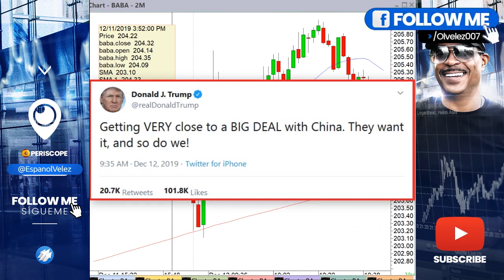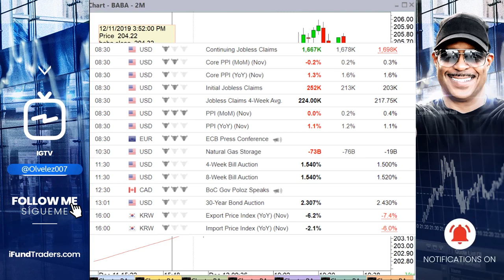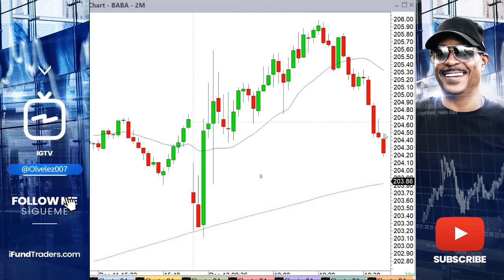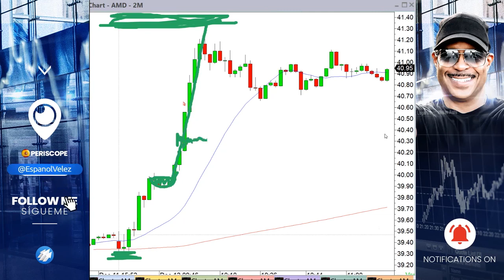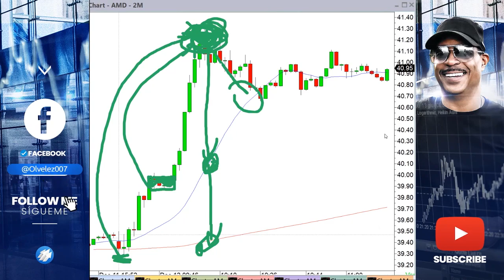Analisis Fundamental VS Analisis Tecnico + Revision Especial De Trading Extra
Una de mis metas con este canal, desde el principio, ha sido dejar un cuerpo de trabajo que le permita a cualquier individuo con las mismas ganas y pasión que yo tenía cuando empecé en esta maravilloso mundo del trading, aprender más sobre esta actividad, educarse, y desarrollar sus habilidades para ganarse la vida en los mercados, independiente de su procedencia o capacidad económica.

Oliver Velez considera que la manera más rápida para llegar al éxito en trading es dejar a un lado el miedo de perder tu propio dinero. Es este miedo que muchas veces se convierte en un obstáculo para llegar al éxito. No solo aprenderás las 14 tácticas esenciales de Oliver, también serás totalmente financiado por el. Deja tu dinero a un lado. Opera el dinero de Oliver. ¡Escribe hoy!